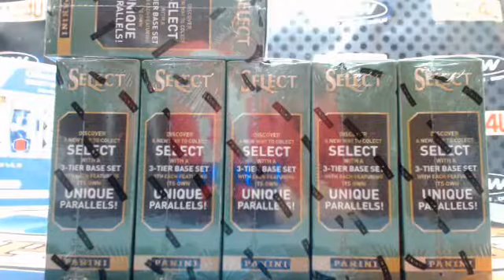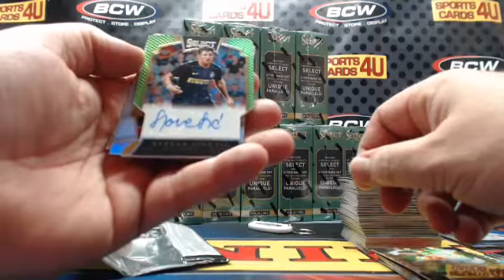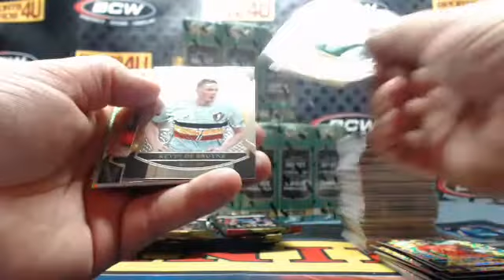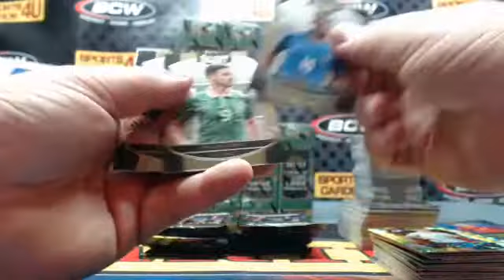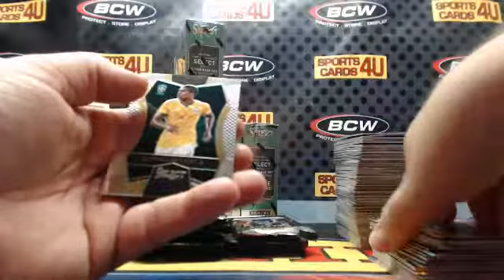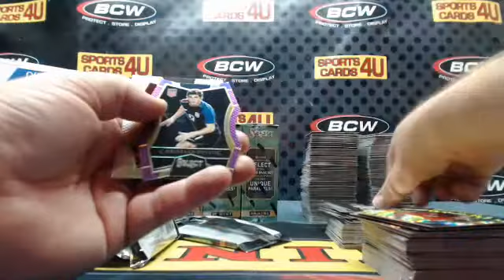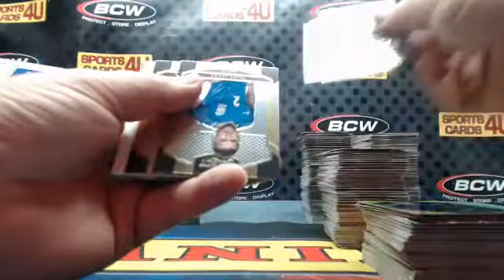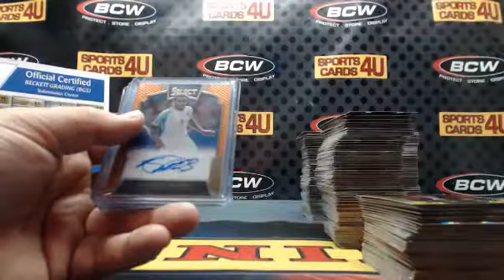2016-17 Panini Select Soccer 12Box Case Team Break #20 (2-4-17)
2016-17 Panini Select Soccer 12Box Case Team Break #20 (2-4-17) - Captured Live on Ustream